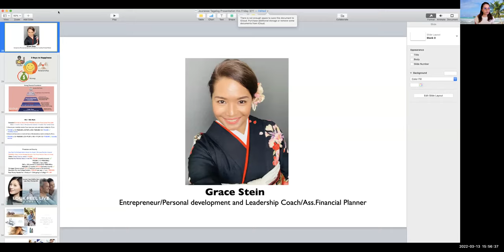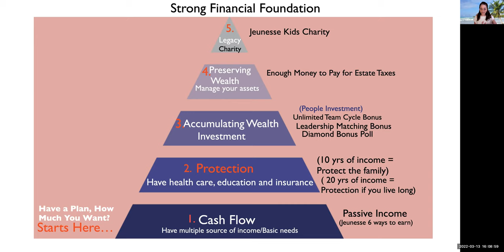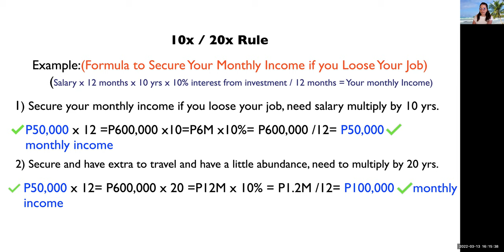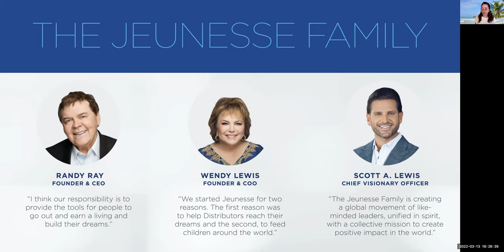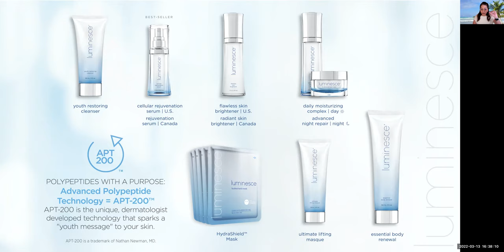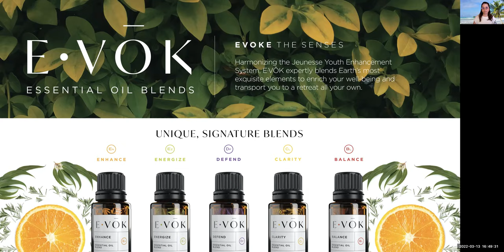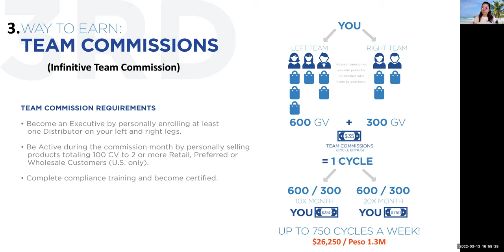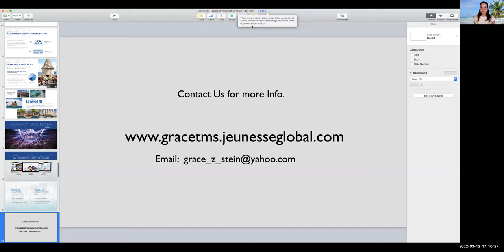How to Be Healthy While Building a Strong Financial House During Crisis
Build Wealth and Have a Healthy Life